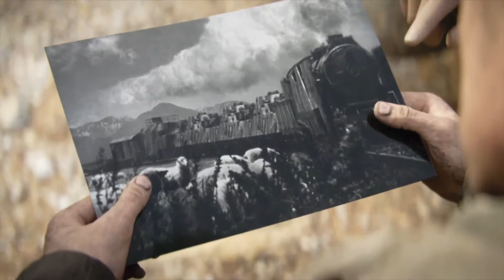Call Of Duty WW2 Story Mode|Part 3|WHAT DID I JUST WITNESS?!